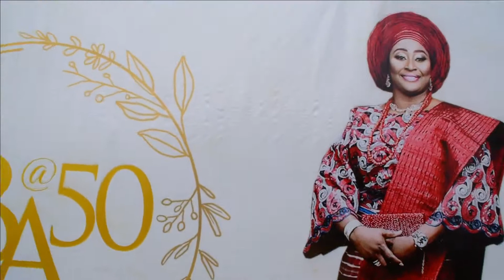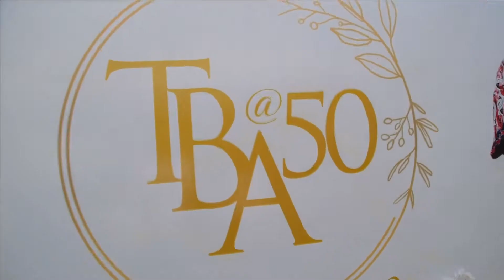MRS ADEYEMO 50TH BIRTHDAY.